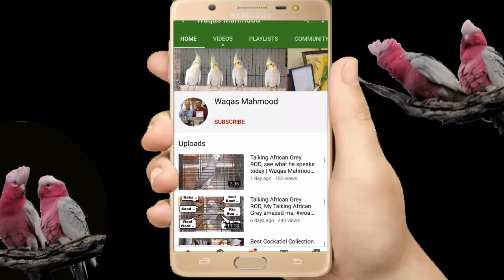Baby Chick Hatching | Egg Hatching, Parrotparadise, Birdsofparadise | Waqas Mahmood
Video showing Baby Chick Hatching | Egg Hatching, Parrotparadise, Birdsofparadise | Waqas Mahmood

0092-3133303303